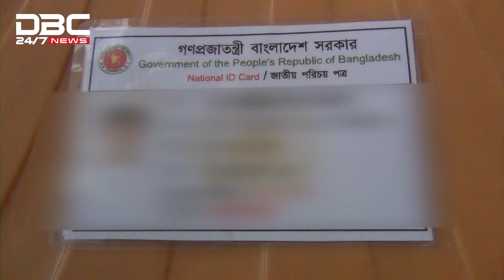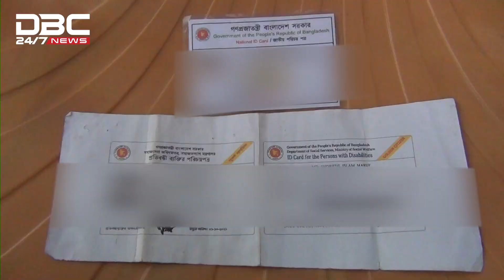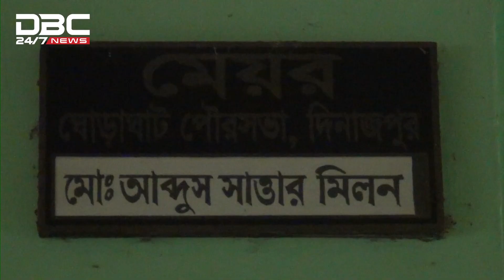আঙুলও নাই, তাই ভাতাও নাই | DBC News Special